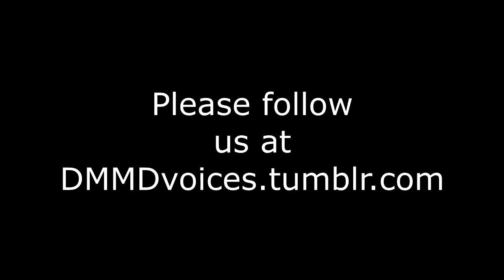DMMD Mizuki please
Koujaku that is not how you repay your friend's advice.

(Give me a bar and I'll give you slow jazz.)

Music is Rainy Afternoon by Frank Wess